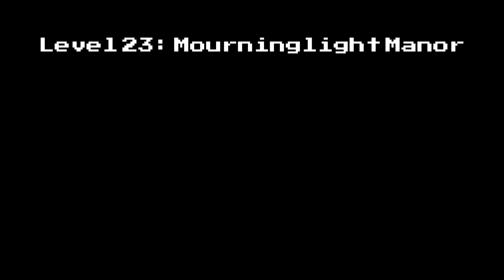Level 23: Mourninglight Manor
Please. Times are tough for everyone. However, sharing the link, or this video, both help.

The Sims 4 Gallery: Ravenhal